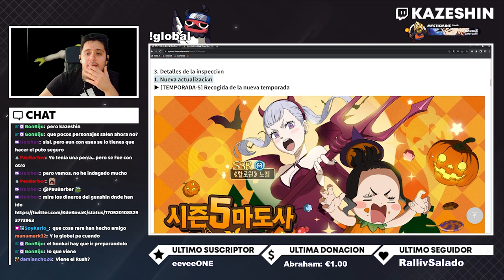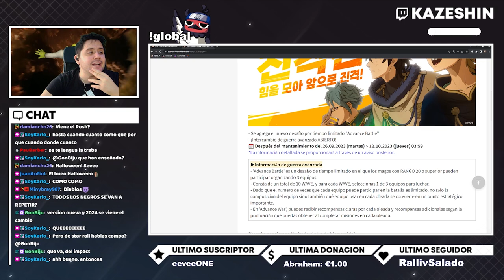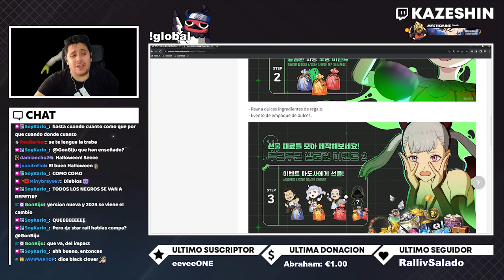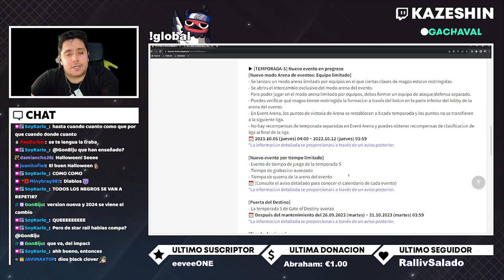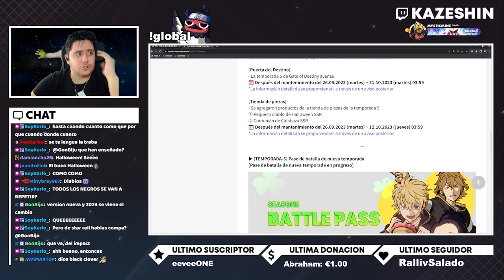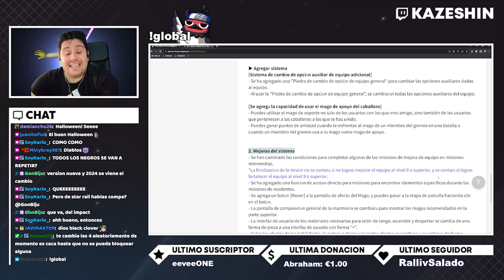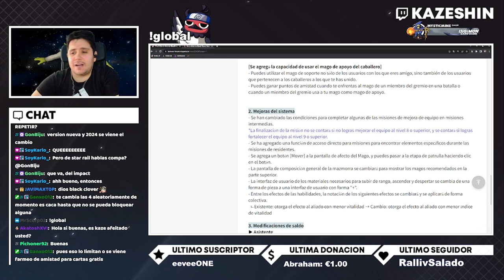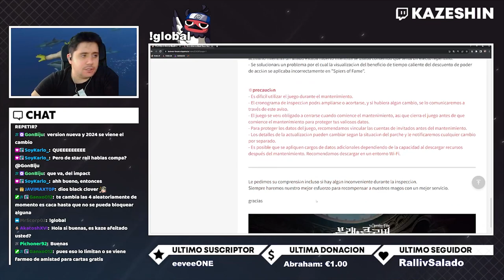CELEBRACIÓN DE HALLOWEEN EN LA TEMPORADA 5 DE BLACK CLOVER MOBILE!